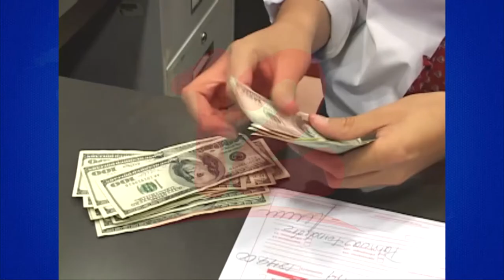Migración podrían contribuir al crecimiento de las remesas en Nicaragua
Noticias12Nicaragua Economista afirma que hay un gran movimiento de personas que han decidido migrar en busca de empleo, pero vendrá a contribuir al crecimiento de las remesas.